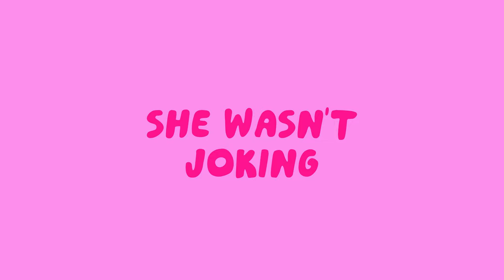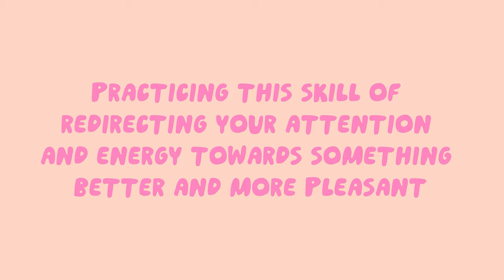What Are You Feeding Your Brain?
Brains have a tendency to get hooked on some terrible crap. If we want our brains to go in a different direction, it helps to give them something awesome to go towards.